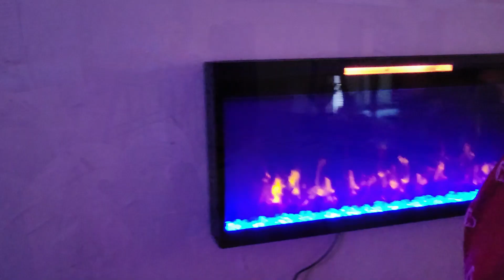What Is UnconditionalLove B4 I Could work on my Flowerbed I had 2 Take a Trip 2 My Inner-Garden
If you were the RosettaStone, would you transform into the CornerStone? Through Faith, Perseverance, and a return to your PointOfOrigin, layered with Understanding, Wisdom, and Discernment—what would you create?

Welcome to a space where vision meets dedication. 🌱 Whether it’s getting your gardening and flower landscape ideas into focus or navigating the game of life with creativity and purpose, this is where the journey begins. Using designer grass seed like BlueHeat in warm climates is a challenge, but with persistence and planning, even the impossible can bloom. Give them their flowers—literally and metaphorically.

🎉 To all who enter: Join me as I dive into DIFY (Do It For Yourself) projects and explore the endless possibilities of creation and transformation. Your experiences and insights are always welcome—let’s grow together!

What to Expect:
1️⃣ Gardening & Landscapes: Vision, planning, and turning challenges into beauty.
2️⃣ Streaming & Gaming: From epic gameplay to thought-provoking streams—we do AllTheThingz.
3️⃣ Music & Expression: Rap, HipHop, and the art of transmuting thought into sound.
4️⃣ Spiritual Growth: Embrace synchronicities, transform through AlchemyMatters, and be present in your journey.

Life’s Big Question:
What role will you play in the masterpiece of your life? On this path of transformation, the Universe, Source, or whatever you call the MostHigh will guide your steps. Stay open to synchronicities that are too perfect to be mere coincidence.

✨ Key Reminders:

Real Eyes, Realize, Real Lies—the revolution is internal.
Be present without expecting presents.
Learn, grow, and don’t fall victim to the illusions of the 3DPlane or the RealityRendering Boss. Recognize the patterns while they happen, and you won’t face the same fork in the road twice.

Let’s create, transform, and thrive together